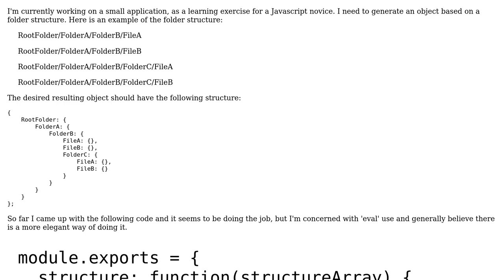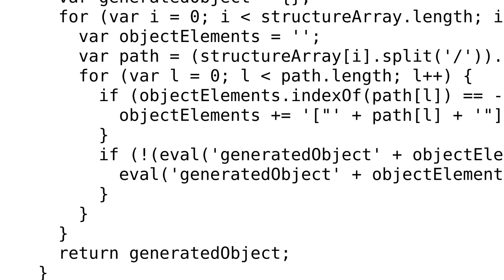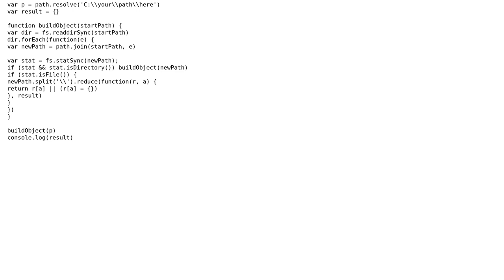Code Review: Generate a nested structure based on a list of file paths